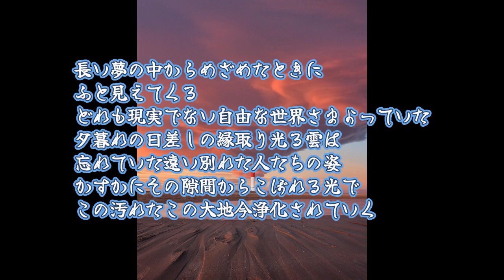銀色の雲作詞作曲岡野ゆかり演奏SHINATOMASU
シンセベルでSHINATOMASUさんが幻想的なおけを作ってくれました。
作詞作曲岡野ゆかり
幻想曲です。